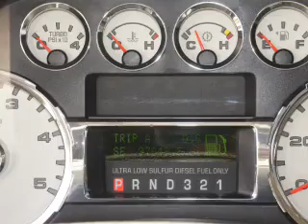2008 Ford F-350 - Lake Wales FL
Year: 2008
Make: Ford
Model: F-350
Trim: Super Duty
Engine: 6.4 liter 8 cylinder 32 valve
Transmission: Automatic
Color: Black
Mileage: 97050
Address:
21280 US HWY 27